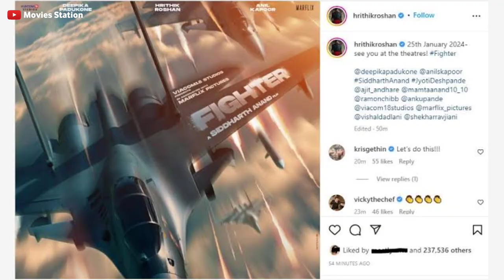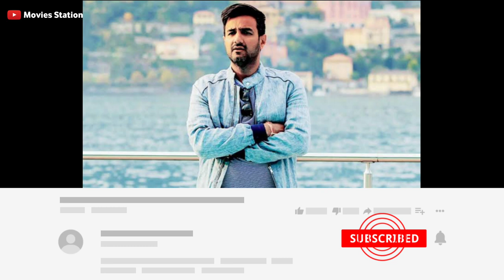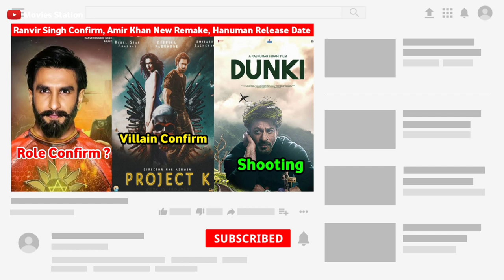Hrithik Roshan Most Awaited Upcoming Movies 2023-2026 | Hrithik Roshan Record Breaking Movies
Top 7 Hrithik Roshan Upcoming Movies 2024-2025 Hrithik Roshan Upcoming Films List 2024-26 Fighter Official Teaser update Fighter Official trailer update Krissh 4 Official cast Announcement war 2 official Teaser update War 2 vs pathaan connection Spy Universe next film Announcement Hrithik with prabhas next film update Siddharth Anand with prabhas film update